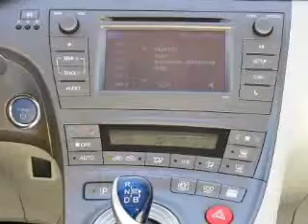2012, TOYOTA, PRIUS, Carson City, NV, Carson Toyota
Year: 2012
Make: TOYOTA
Model: PRIUS
Trim: 5DR HB TWO
Engine: 1.8 liter inline 4 cylinder 16 valve MPFI DOHC Hybrid
Transmission: AUTOMATIC
Color: BLUE
Mileage: 5
Address:
3659 South Carson Street